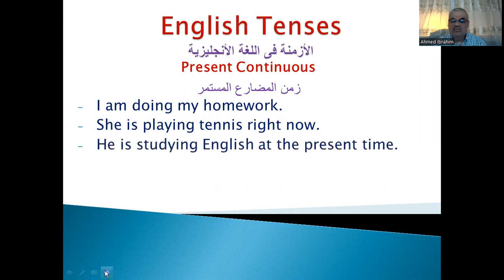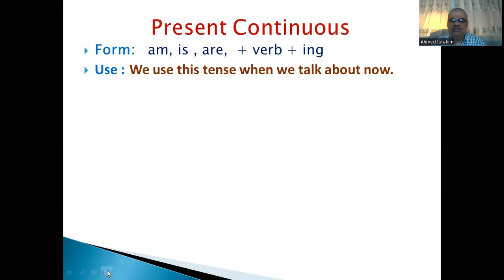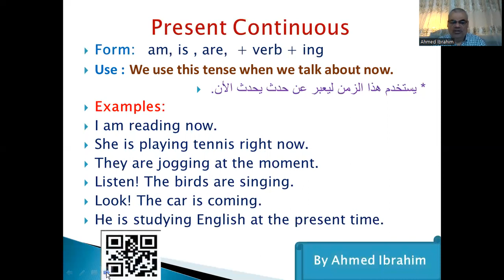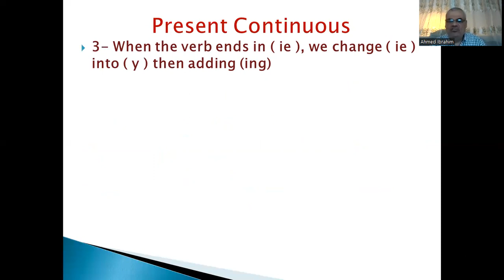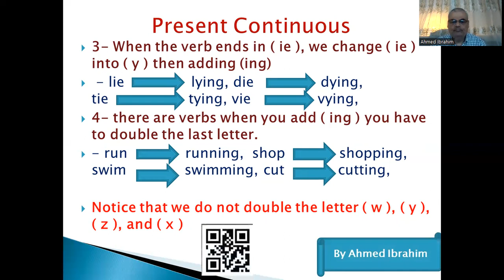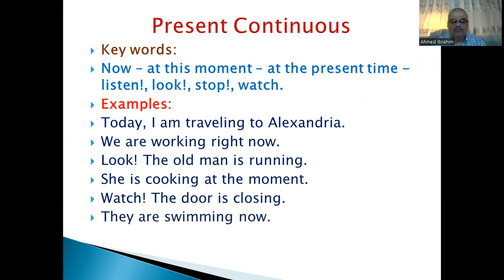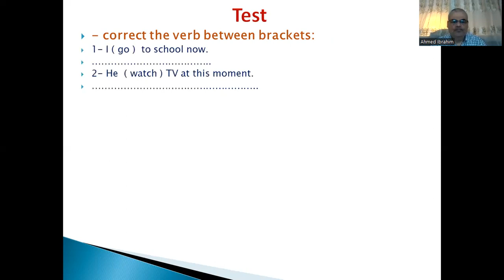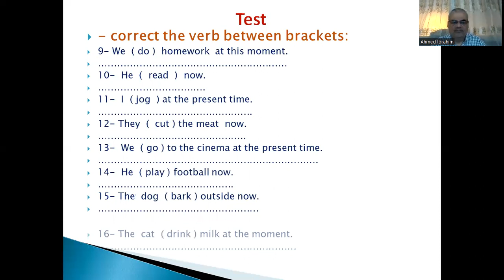Lesson 108. English Tenses. The Present Continuous Tense.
Learning and living English. Lesson 108. English Tenses. The present continuous Tense. How to form "present continuous" and how to use "present continuous" in everyday life, and everyday conversation.